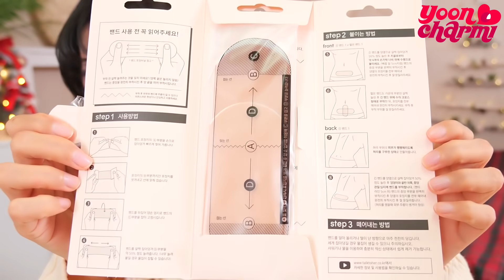[베스트&워스트] "2019년 정말 사지 말았어야 할 물건" 랭킹 5위→1위 | 윤쨔미 메이크업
윤쨔미의 꿀잼 가득한 영상을 바로 받아 보시려면
구독은 필수! 좋아요는 사랑입니당~:3♥

*제품 광고와 업체로부터의 지원은 영상에 전부 표시 하고 있으며 그 외의 등장 제품들은 전부 구매한 제품들 입니다.